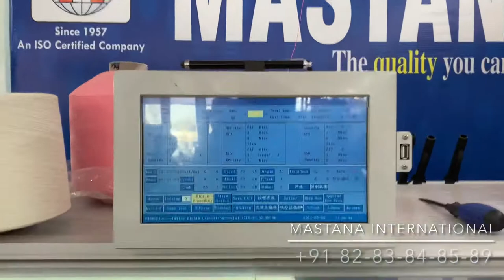Best High Speed Flat Knitting Machine for Flyknit, Shoe Upper, Sweater, Cap etc.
Mastana International ( PROUDLY SERVING IN KNITTING INDUSTRY Since 63 Years )

Deals in all kinds of Computerised Flat Knitting Machines for sweaters, shoe upper, cap etc.

Branches :-
1.) Guru Vihar Rahon Road,Ludhiana (Punjab)
2.) Mundka (Delhi)
3.) Bahadurgarh (Haryana)
4.) Surat
5.) Nepal
6.) Noida (U.P)

Service in All India